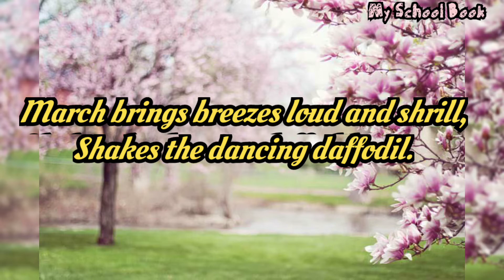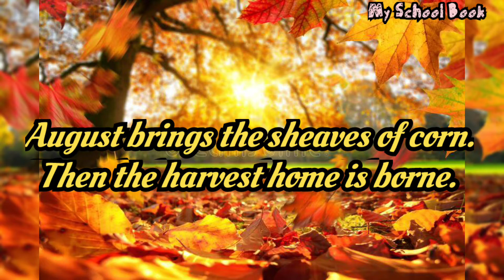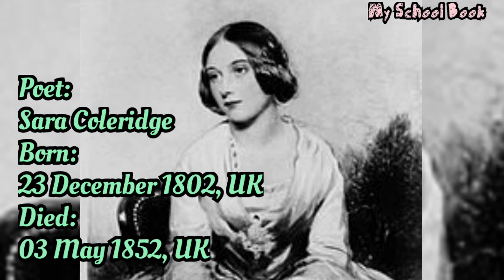The Seasons || Poet: Sara Coleridge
Poem: The Seasons

Poet: Sara Coleridge

Name: Sara Coleridge

Born: 23 December 1802, Keswick, United Kingdom

Died: 3 May 1852, London, United Kingdom

Nationality: English

Spouse: Henry Nelson Coleridge (m. 1829)

Children: Edith Coleridge, Herbert Coleridge

Parents: Samuel Taylor Coleridge, Sarah Fricker

Sara Coleridge was an English author and translator. She was the third child out of four and the only daughter of the poet Samuel Taylor Coleridge and his wife Sara Fricker. She gained further popularity with instructive verses for children.